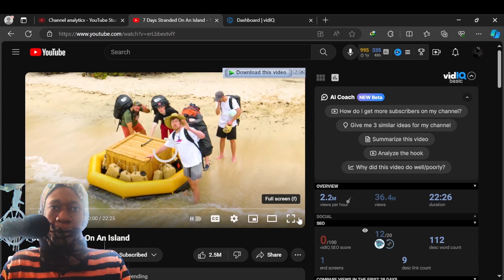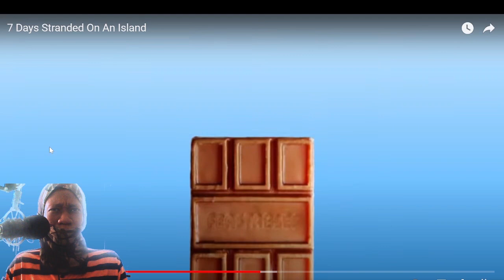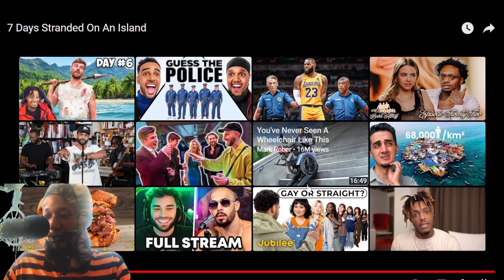MASTERLIM REACTS TO Mr Beast 7 Days Stranded On An Island